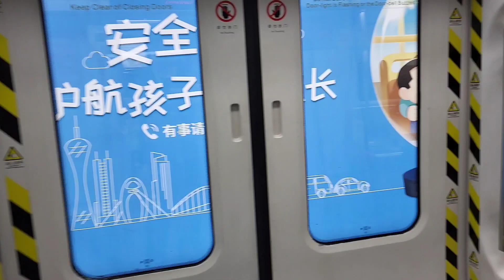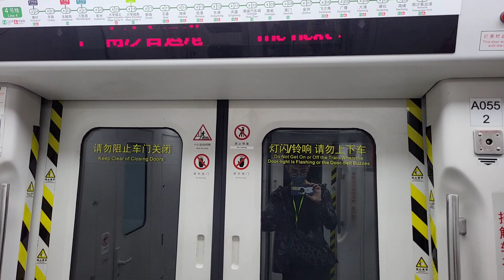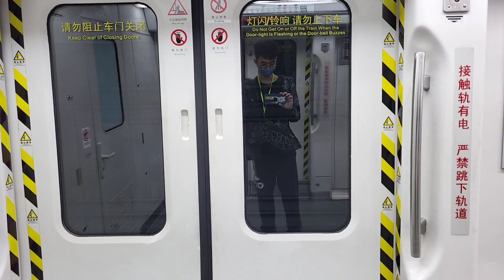[Vlog:Day 2]广州地铁4号线 南横至南沙客运港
0:00 intro
0:10 南横(南橫)
3:54 南沙客运港(南沙客運港)
5:47 outro